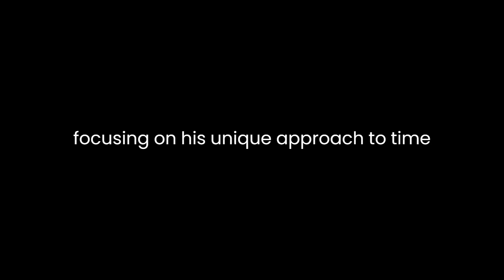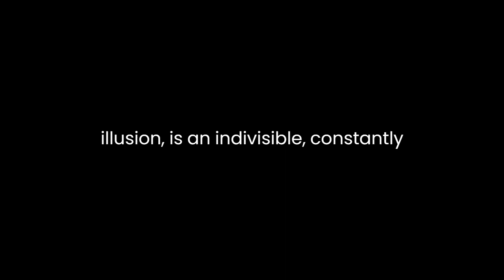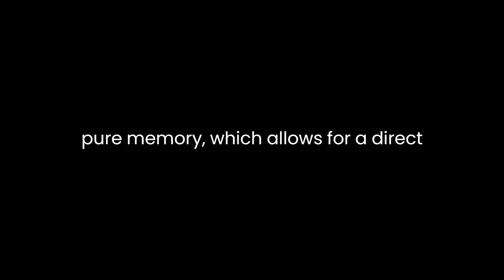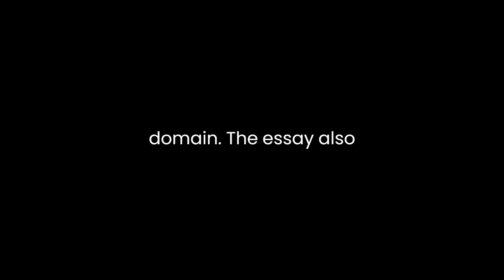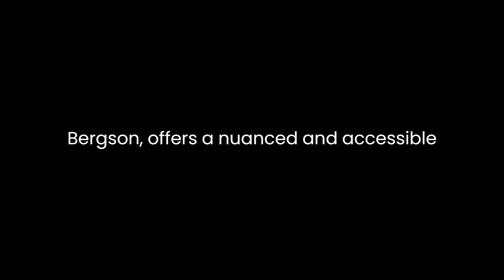"Thinking in Time" By Suzanne Guerlac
Suzanne Guerlac's essay, "Thinking in Time: An Introduction to Henri Bergson," delves into the philosophical landscape of Henri Bergson, a prominent figure in early 20th-century French philosophy. Guerlac provides a comprehensive exploration of Bergson's key concepts, focusing on his unique approach to time and its implications for our understanding of reality.At the core of Bergson's philosophy is his critique of spatialized thinking and his insistence on the primacy of duration. Guerlac aptly captures Bergson's challenge to conventional modes of thought, emphasizing his call to transcend the fixed and static representations of reality imposed by spatial metaphors. Bergson contends that the traditional understanding of time as a series of discrete, measurable moments fails to capture the true nature of our lived experience. Instead, he posits duration, a continuous flow of temporal becoming, as the foundational aspect of reality.Guerlac skillfully elucidates Bergson's concept of duration, portraying it as a dynamic, qualitative progression that eludes the grasp of quantitative measurement. Bergson's metaphor of the "cinematographic illusion" becomes a central focal point in understanding his critique of spatialized thinking. By likening the conventional view of time to a series of static frames in a film reel, Bergson illustrates how this perspective distorts the fluidity and continuity of our lived experience. Guerlac navigates the intricacies of Bergson's argument, elucidating how duration, in contrast to the cinematic illusion, is an indivisible, constantly changing flow.The essay also delves into Bergson's exploration of memory, a crucial element in his understanding of time. Guerlac elucidates how Bergson distinguishes between habitual, utilitarian memory and pure memory, which allows for a direct connection with the past. Bergson challenges the prevalent notion of memory as a mere storage of fixed representations, proposing instead that it involves a dynamic interaction with the past, enriching our present experiences.Guerlac adeptly highlights Bergson's engagement with science, particularly his critique of the deterministic worldview associated with classical physics. Bergson's concept of élan vital, or the vital impulse, emerges as a key element in his resistance to the mechanistic understanding of the universe. Guerlac navigates Bergson's engagement with scientific concepts, emphasizing how his philosophy seeks to reconcile the scientific and the metaphysical, recognizing the limitations of each domain.The essay also explores Bergson's influence on other philosophical traditions, notably existentialism and phenomenology. Guerlac points to Bergson's impact on thinkers like Jean-Paul Sartre and Maurice Merleau-Ponty, underscoring how his ideas resonate in subsequent philosophical developments. The existentialist emphasis on individual experience and the phenomenological focus on lived experience find echoes in Bergson's philosophy of duration.Guerlac, throughout the essay, effectively communicates the significance of Bergson's ideas for contemporary thought. She illuminates how Bergson's challenge to spatialized thinking has enduring relevance in fields beyond philosophy, including psychology, literature, and the arts. By emphasizing the living, evolving nature of reality, Bergson's philosophy encourages a reevaluation of our assumptions about time and existence.In conclusion, Suzanne Guerlac's exploration of Henri Bergson's philosophy in "Thinking in Time: An Introduction to Henri Bergson" offers a nuanced and accessible overview of Bergson's key concepts. Through her lucid exposition, Guerlac guides readers through the intricacies of Bergson's critique of spatialized thinking, his conception of duration, and the implications of his ideas for various intellectual domains. The essay not only serves as a valuable introduction to Bergson's thought but also invites readers to reconsider their fundamental notions of time and reality.